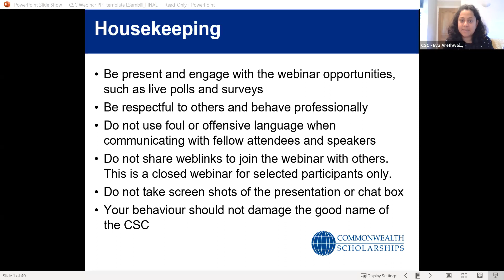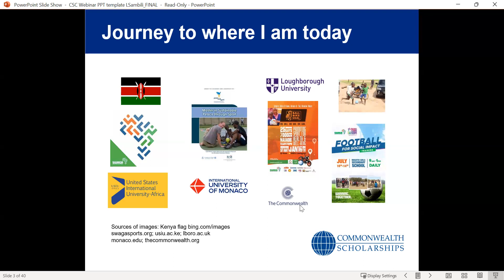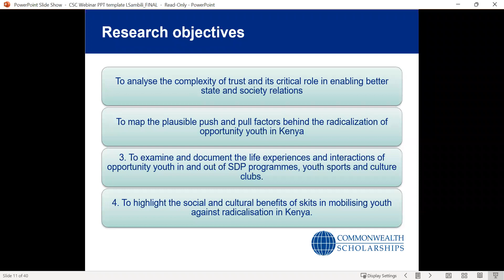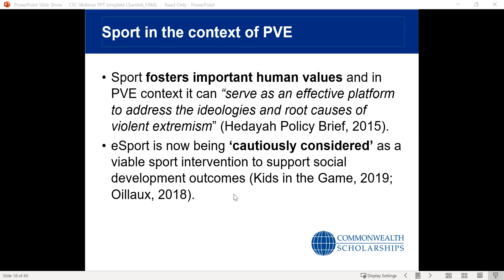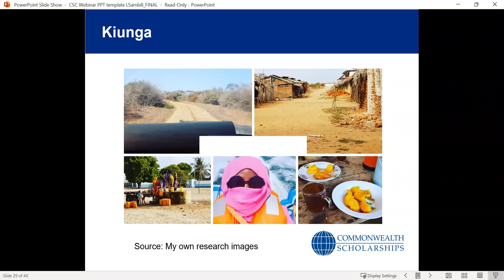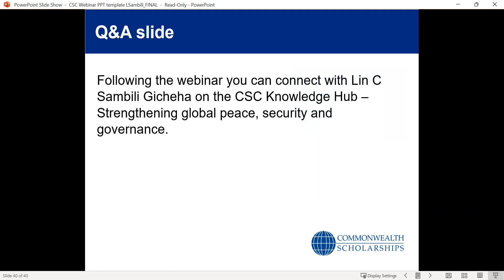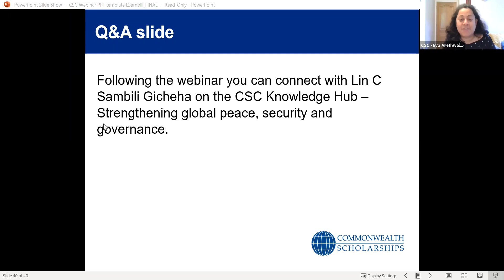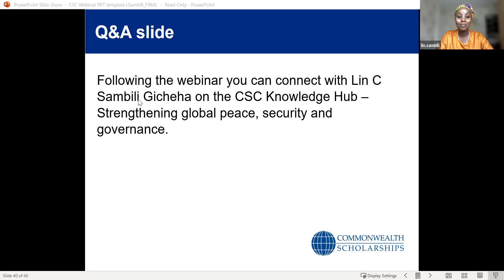CSC webinar on Youth, sport and cultural interventions in preventing violent extremism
The CSC is pleased to present the next in our series of webinars for members of the Knowledge Hubs. The webinar series aims to support and foster live discussion around key international development topics amongst Scholars and alumni to promote and demonstrate expertise within the CSC community and encourage ongoing learning and professional development.

This webinar was held on 24 September 2021 and addressed the CSC theme, ‘Strengthening global peace, security and governance’. It was delivered by Commonwealth Alumnus, Dr Lin C Sambili Gicheha.

Dr Lin C Sambili Gicheha is a 2016 Commonwealth from Kenya. She is currently the Project Manager, Sport for Development and Peace (SDP) with the Commonwealth Secretariat. In Kenya, Lin is a Director at Sports with a Goal Africa (SWAGA), which is a grassroots sports organisation that uses sport to reach, connect, and empower individuals and communities with opportunities.

In this webinar, Lin discussed the positive contribution that sport can play as an enabler for sustainable development. She showcased her expertise in the growing body of evidence, including foundational work done by the Commonwealth Secretariat on sport and the UN Sustainable Development Goals (SDGs), that has shown the intentional use of sport-based policy and programming can make effective and cost-efficient contributions to several specific SDG targets.